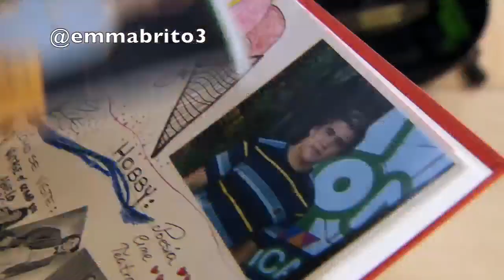Violetta 3 - Francesca le da el libro de Camila a Violetta (03x54)